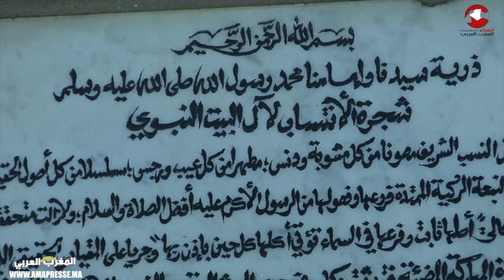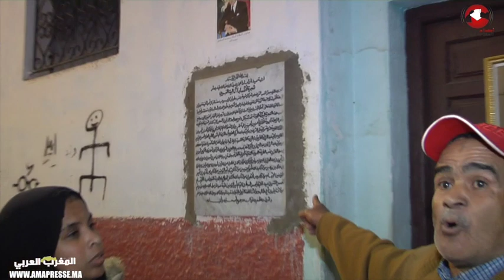الشرفاء أتباع الزاوية الغازية يحتجون أمام مقرهم بالرباط